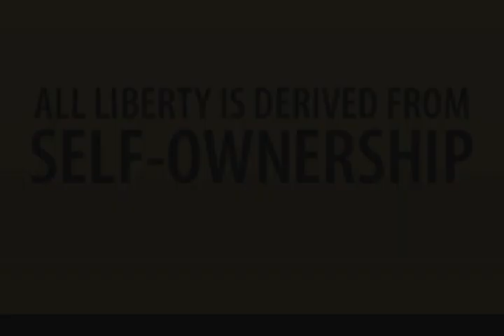It's Just A Question!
Please leave your answers to the above question in the comment section below. Thank you very much, Rica.